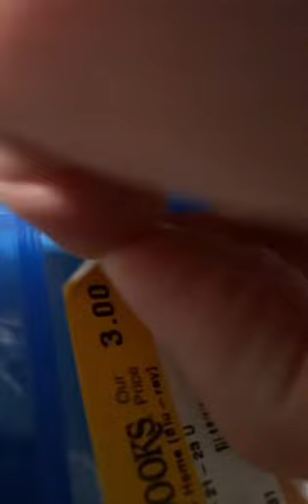Peeling Off Half Price Books Price Stickers Just Hit Different.